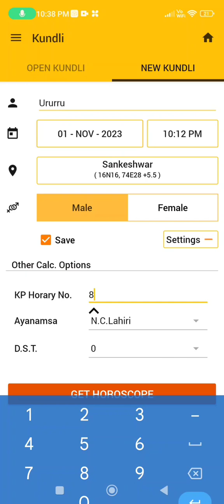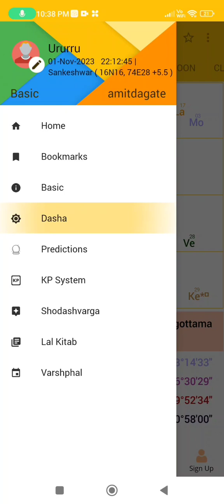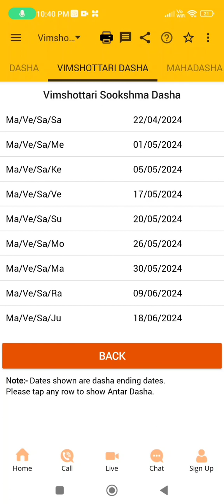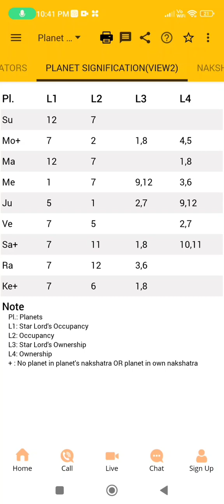Health prediction in Astrology in kannada